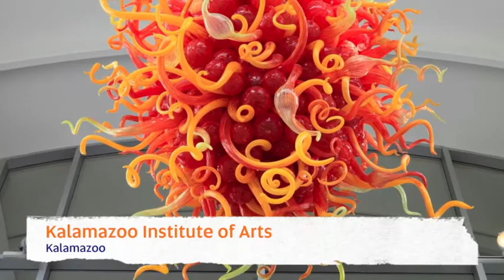Budding Artists | Pure Michigan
to learn more. Western Michigan is home to a diverse group of talented and unique artists.  There is much to see, from the James Brandess Studios & Gallery in Saugatuck, to Water Street Glassworks in Benton Harbor, you'll experience various different art forms from some of Michigans most talented artists.  While you're here, be sure to check out the Discovery Art Center in Saugatuck and the Kalamazoo Institute of Arts.